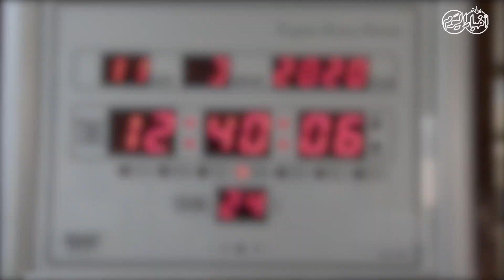أخبار اليوم | الوحش القادم من أوروبا..كل ما تريد معرفته عن "منخفض التنين"